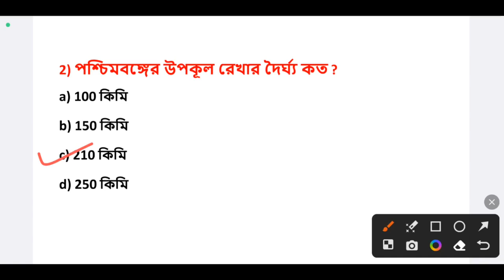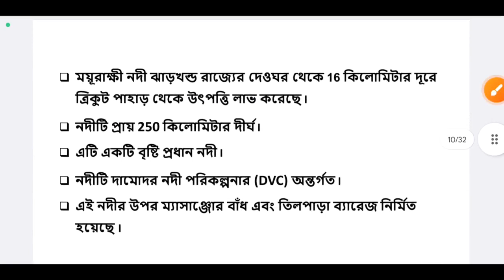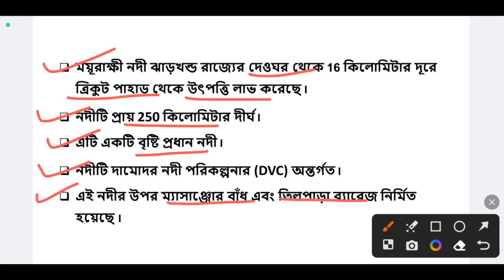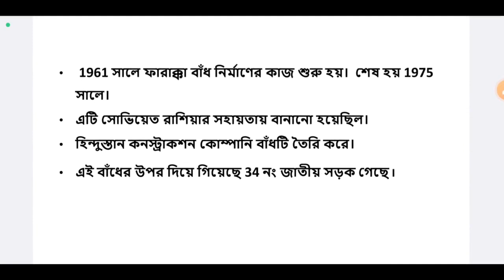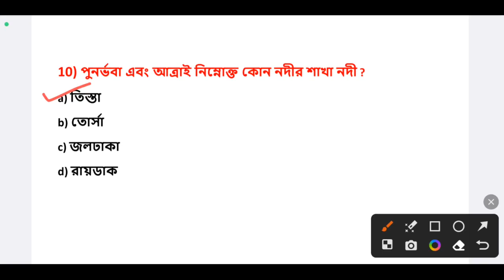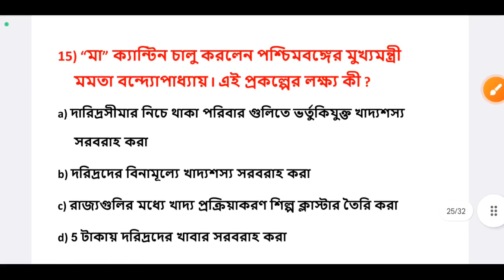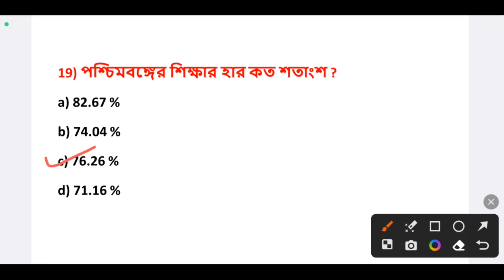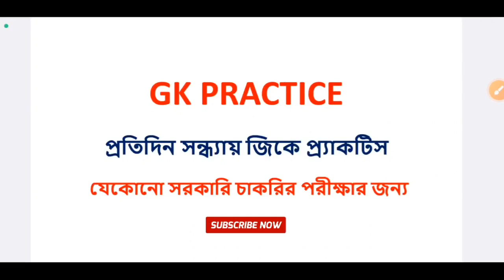👍প্রতিদিন সন্ধ্যায় GK প্র্যাকটিস: ক্লাস 1 | GK For All Exams | GK for Food SI/MTS/CHSL/WBP/RAIL/ICDS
প্রতিদিন সন্ধ্যায় GK প্র্যাকটিস: ক্লাস 1 | GK For All Exams | GK for Food SI/MTS/CHSL/WBP/RAIL/ICDS/WBPSC Clerkship

Video related to:
Gk class for all competitive exams,
Gk class bengali,
static Gk class bengali,
Gk practice class,
Gk for wbpsc food si,
Gk bengali class,
Gk for kp exams,
Gk for wbp exams,